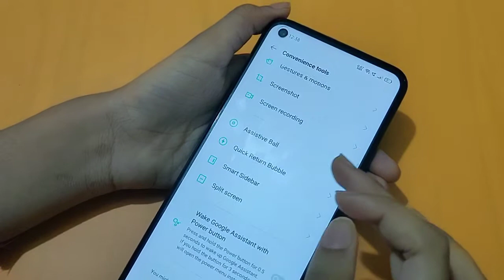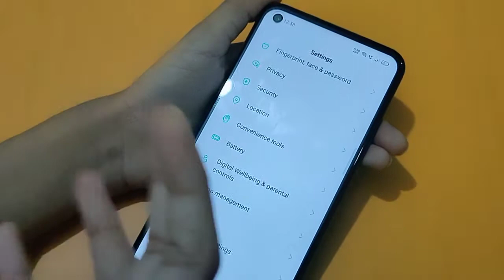How to enable smart slider in realme narzo 30 | smart slide setting | smart slide bar use kaise kare